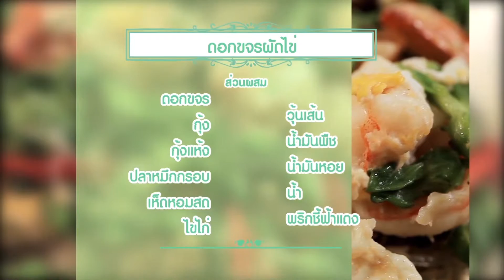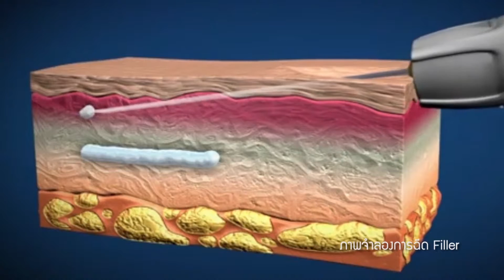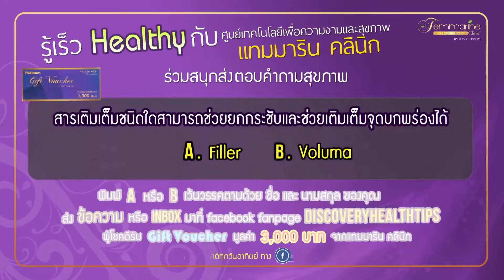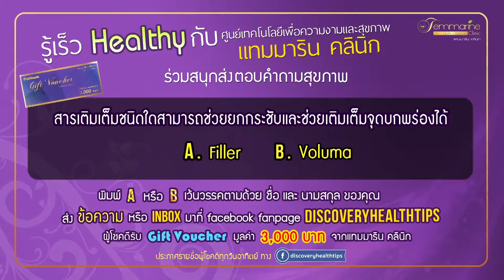Discovery Health Tips ep 68 - Voluma Lifting